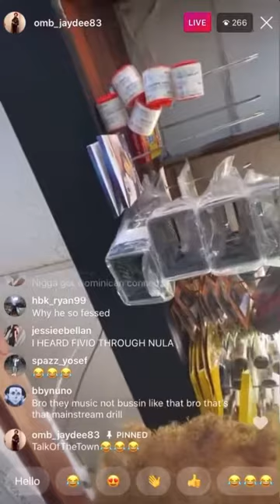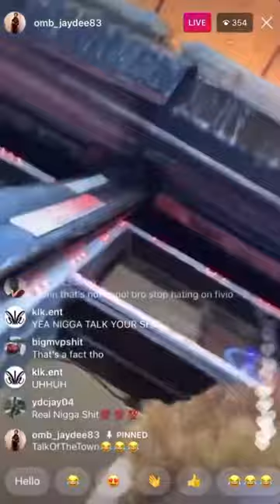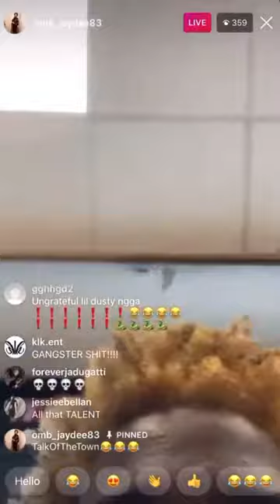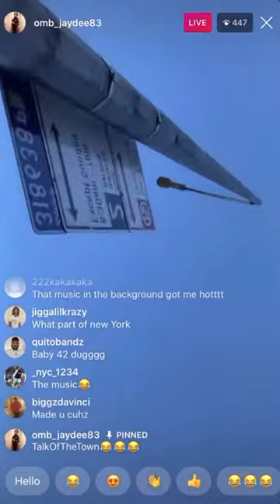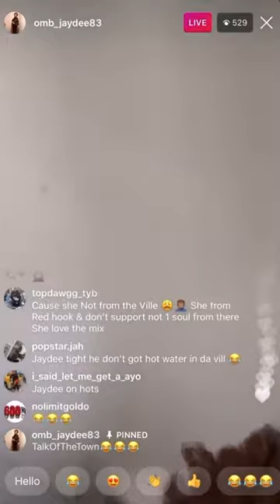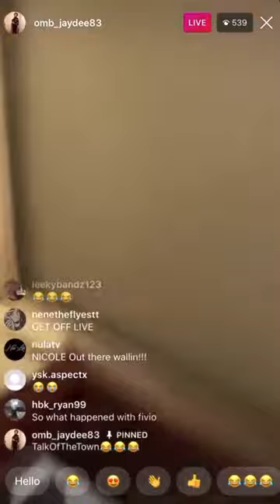Omb Jaydee Talks About Fivio Foreign Situation And Says TalkoftheTown Fake‼️‼️‼️🚨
here’s another live from the fivio and jaydee situation where jaydee says he made fivio

CREDITS / BMG UPPERCLASS